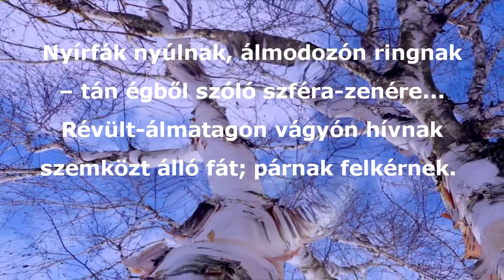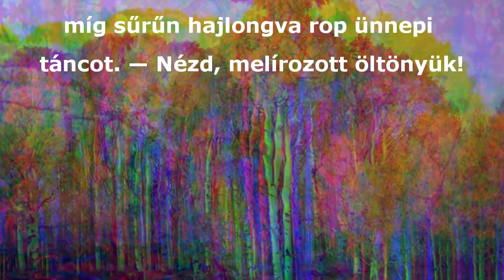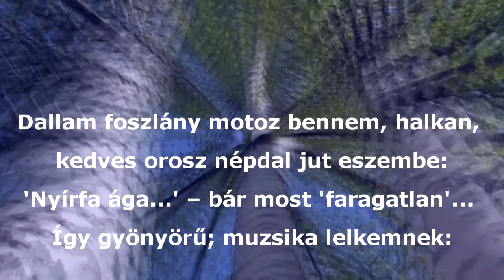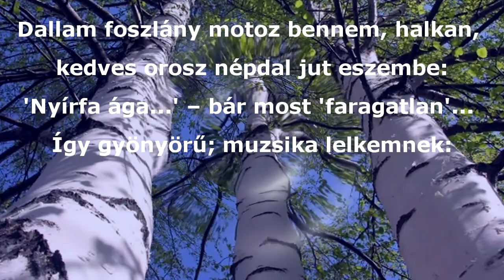Kincses János * Nyírfák titkos tánca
Nyírfák nyúlnak, álmodozón ringnak
– tán égből szóló szféra-zenére...
Révült-álmatagon vágyón hívnak
szemközt álló fát; párnak felkérnek.

Testbeszédük társuk feltüzeli,
beleszédül karcsú-sudár törzsük,
míg sűrűn hajlongva rop ünnepi
táncot. — Nézd, melírozott öltönyük!

Bűvös társas rítust járnak halkan,
tiszta lényük szabadon szárnyal;
bár gyökerük rögzülve iszapban...
— Halk susogást most lomb-zene árnyal.

Kéklő pasztell színe, 'lábuk' előtt
terülő-feszülő csendes víznek,
tükrözi, — festve-újra az erdőt.
– Mesés háttere sok délceg nyírnek.

Dallam foszlány motoz bennem, halkan,
kedves orosz népdal jut eszembe:
'Nyírfa ága...' – bár most 'faragatlan'...
Így gyönyörű; muzsika lelkemnek: